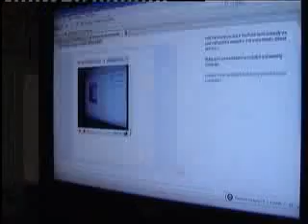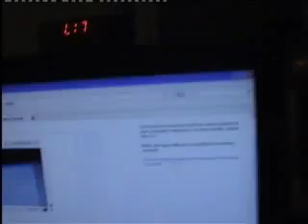CoolDudeClem's webcam recorded Video - October 10, 2009, 02:05 PM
Sorry, I don't know WHY the stupid thing cut off halfway, I did not stop it recording while i was doing this, but half of the video seems to be missing, I'll re-do this tomorrow I'll record it, then upload.  stupid stupid stupid F***ing comptar.

Tinkering with Transistors, a very simple push-pull amplifier

Just a little experiment here, I made a simple push-pull amplifier using only two transistors, it works quite well, bu t here's not much volume, it would probably be better running at 20-30 vol and with a louder input signal.